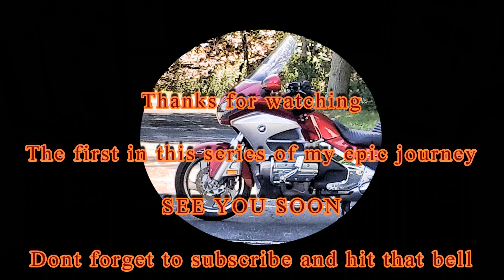Episode 1 The Count down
First in a series of videos chronicling my free wheeling cross country trip on my GL1800 Gold Wing through the north western and western United States. This episode I go through the packing of clothes food and camping gear that will be on the bike.